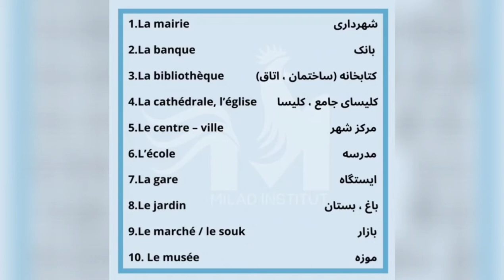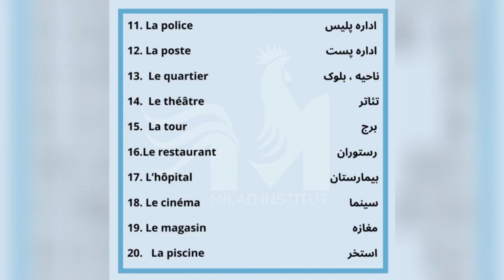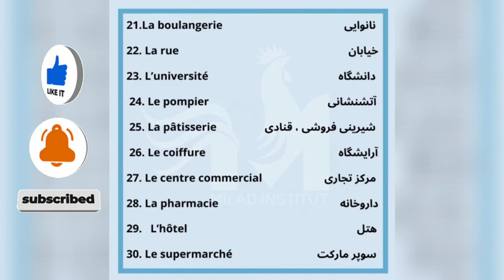لغات پرکاربرد در فرانسه